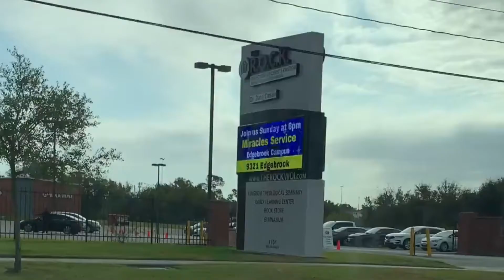☝️st Time Going to Church ⛪️ | GRWM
Hadn’t been to church ⛪️  since August & I’d be lying if I said I hadn’t back slid 😢

But that’s not what you here for… finna get suited up and y’all can see some of the worship of enjoyed 🙌

Plus it’s free 😉

IG: @genzproject for daily devotions & bible challenges 📖